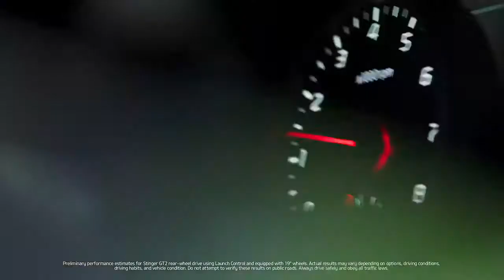2018 Kia Stinger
Благодаря двигателю, подвеске с электронным управлением,
и с невероятным 365 лошадиным силам twin turbo V6, который ускоряется от 0-100 в
4,7 секунды, 2018 Kia Stinger - это автомобиль, который вы никогда не забудете.